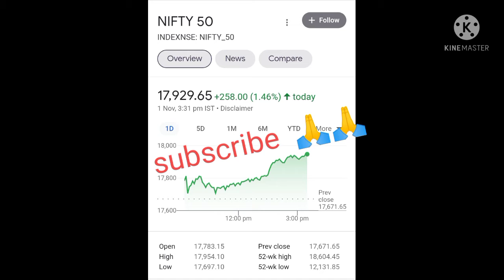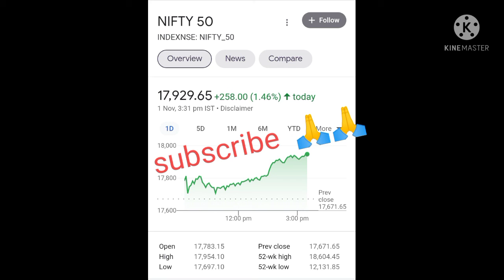2nd nov top picks call|sanjiv bhasin latest tips|tata power today news|top picks call nifty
bank of Maharashtra share news|psu bank privatisation|tata power share news today|
idbi bank share latest news|bhel share price target|concord share price target|balmar lawire share latest news|reliance share target|tata motors share news today in hindi|today bank nifty|ashok layland share news|jsw steel anil shinghvi|iex share target|irfc share target| tata power share news today in hindi| itc share news